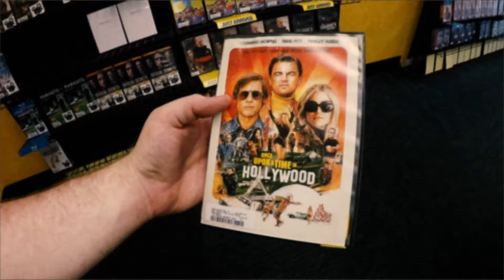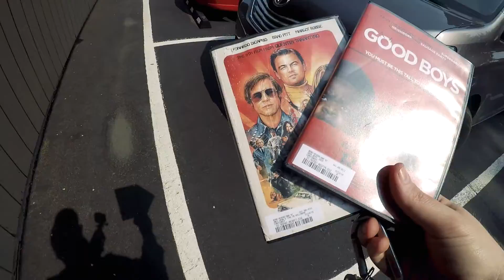First Camp in the 13ft Scamp // Visiting the Last Blockbuster // Nathan the Nomad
Shortly after buying the 13ft Scamp, I took it on its first camp in the high desert of Central Oregon. Joey (my pup) and I stopped at the last Blockbuster in existence along the way. I also cooked my first scamp meal!

Scamp Life Essentials:
Goal Zero Battery
Solar Panels
Goal Zero Lantern
Alpicool Fridge (12 volt)
Coffee Dripper
Travel Bidet
Fruit Hammock
Spice Rack
USB Fan
Command Hooks

Gear I Use to Vlog:
SONY A7SIII
SONY A7III
Rokinon 6 Cine Lens Kit
Camera Mic
Lav Mic
Studio Mic
Studio Mic (Budget)
Audio Interface
Motorized Slider
Camera Cage
Extra Sony Battery

FAVE Editing Program - DaVinci Resolve

Nathan Babb is a participant in the Amazon Services LLC Associates Program, affiliate advertising programs designed to provide a means for sites to earn advertising fees by advertising and linking to Amazon.com.